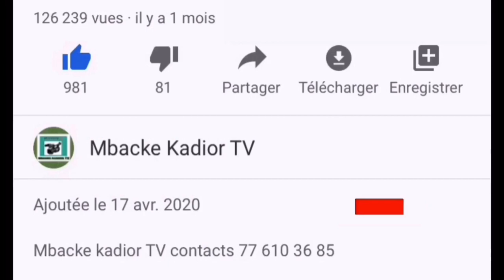🔴 Ousmane Sonko diohéna 20 Tonnes de Ciment thi ligueye you khalifa général de baye fall